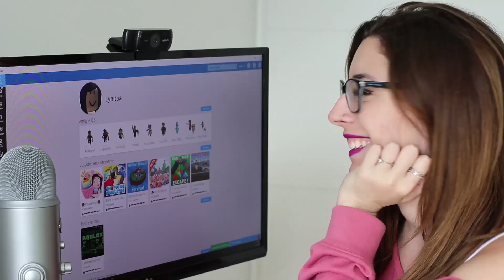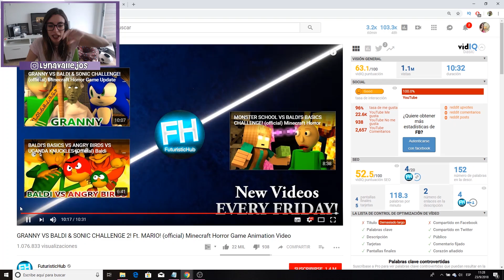PELEA DE BALDI VS GRANNY EN MINECRAFT | VIDEO-REACCION ANIMACION MINECRAFT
↘️ ABRIR ↙️

En el canal de lyna o lina podemos encontrar videos de minecraft,roblox, video-reacciones y muchas cosas divertidas mas, ademas si te suscribes tendras los videos divertidos al instante y podras pasar un rato de diversion y risas.